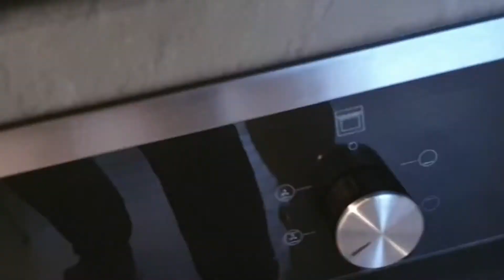10 Minuten Wrap Pizza - Hackfleisch Style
Eine Wrap belegt wie eine Pizza? Das hört sich nicht noch gut an, sondern schmeckt auch richtig lecker. Innerhalb von 10 Minuten, ist die Wrap Pizza schnell gemacht. Dazu müsst ihr lediglich Hackfleisch anbraten, die Tortilla Wraps backen und im Nachhinein lecker mit Salat, Käse, Tomaten und Gurken belegen. Also absolutes Highlight kommen bei mir noch Pfefferonen und Hirtenkäse mit auf die Wrap Pizza drüber. Probiert sich doch einfach mal aus.

Als Zutaten brauchen wir:
5 Tortilla Wraps
400 g gemischtes Hackfleisch
300 ml Joghurt
1 Zwiebel
2 Knoblauchzehen

Belag nach euerer Wahl:
Salat
Gurken
Tomaten
Frühlingszwiebeln
Hirtenkäse

Also viel Spaß beim Nachbacken des Pizza Wraps
Euer Kevo _______________________________________________________________________________________________ Kochvideos und Produkttest kannst du auf meinem Kanal entdecken. Hierbei dient der Kanal der Unterhaltung, der Inspiration wie beispielsweise beim Kochen und der Information. Ich freue mich über jedes Kommentar und Feedback, damit ich mich kontinuierlich verbessern und gleichzeitig mit euch im Austausch sein kann.